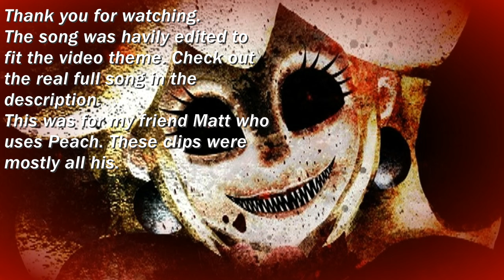Peach is Awesome-ish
*Nothing special* just some silly clips nothing too crazy.
It's not in the name but this is an awesome-ish thing I was just too lazy to go back and fix it. Each one could be different. "Reasons why", or just a combo thing like this. I decided to try the combo thing with peach because of my friend matt who has most of these clips. Much thanks to him.